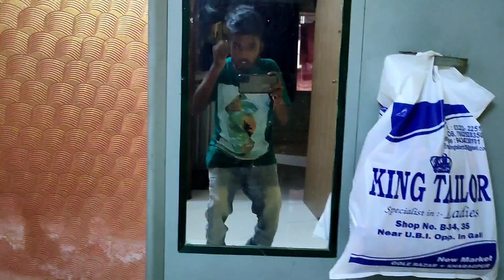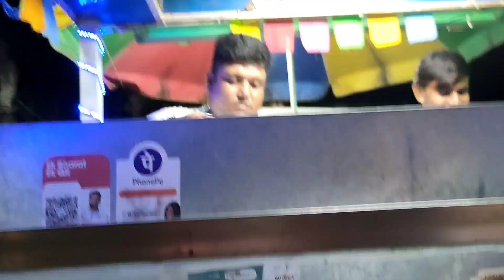Aaj popat ho gya 🥲 pura din bekar gya | Durga Puja marketing | PRABIR SAHA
Aaj popat hogya 🥲

My setup
Camera ( Realme 7 pro)-
Alternative Camera (Oppo F11 pro)-

Kolkata (spelled Calcutta before 1 January 2001) is the capital city of the Indian state of West Bengal. It is the second largest city in India after Mumbai.[2] It is on the east bank of the River Hooghly.[3] When it is called Calcutta, it includes the suburbs. This makes it the third largest city of India. This also makes it the world's 8th largest metropolitan area as defined by the United Nations.[4] Kolkata served as the capital of India during the British Raj until 1911.
New Delhi (/ˈdɛli/ (About this soundlisten),[5] Hindi: [ˈnəiː ˈdɪlːiː] Naī Dillī) is the capital of India and a part of the National Capital Territory of Delhi (NCT). New Delhi is the seat of all three branches of the government of India, hosting the Rashtrapati Bhavan, Parliament House, and the Supreme Court of India. New Delhi is a municipality within the NCT, administrated by the NDMC, which covers mostly Lutyens' Delhi and a few adjacent areas. The municipal area is part of a larger administrative district, the New Delhi district.